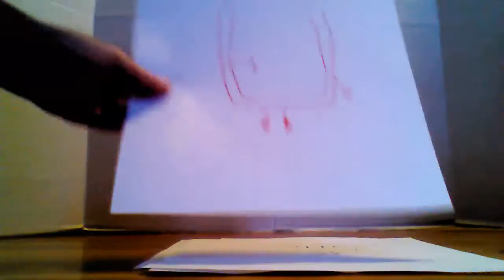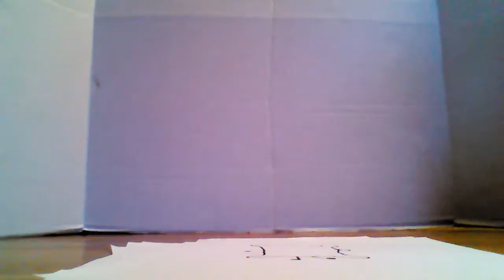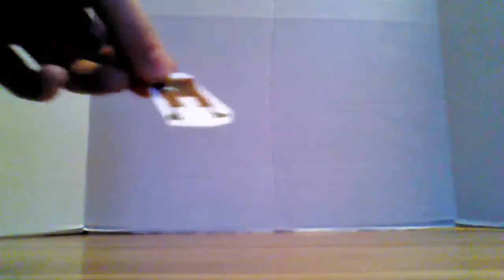Paper object out episode 2 living nightmare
elimination and challenges